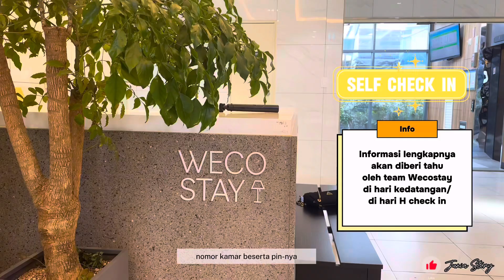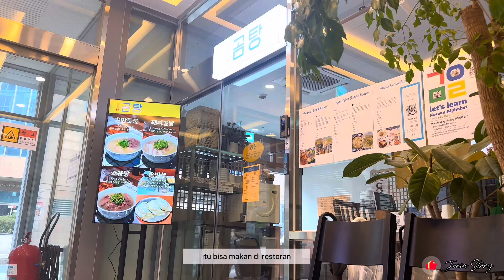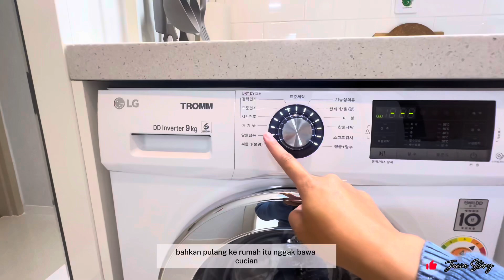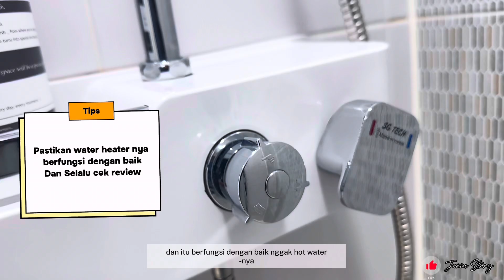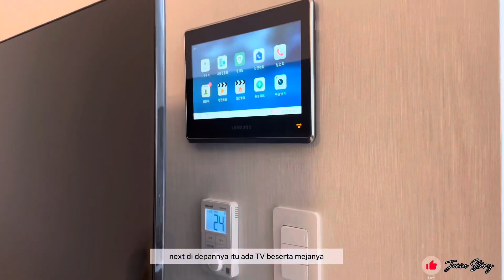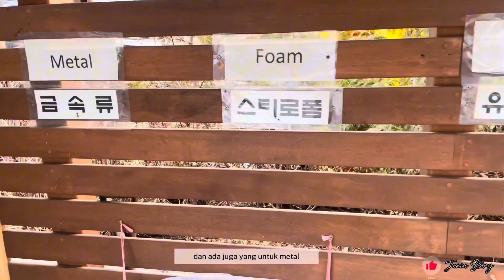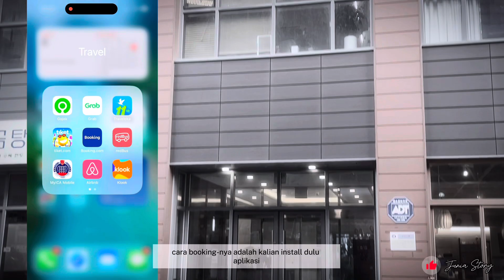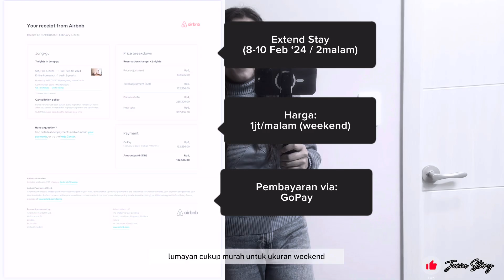Korea Vlog 🇰🇷 #11 | Full Review Wecostay Myeongdong Lengkap dan Belajar Buang Sampah di Korea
Korea Vlog 🇰🇷 #11 | Full Review Wecostay Myeongdong Lengkap Fasilitas dan Harga dan Belajar Buang Sampah di Korea

Hi..
Selamat datang di Korea Vlog Junia Story!

Hari terakhir di Seoul!
Sebelum ke airport aku mau spill penginapan atau airbnb yang aku tempatin selama di Seoul, Korea.
Sesuai request dari kalian maka aku bakal review full Wecostay Myeongdong yang aku tempatin selama 10hari di Seoul, Korea.

Fasilitasnya bisa jadi referensi juga loh buat kamu yang lagi mau renov kamar/rumah, atau mungkin buat kamu yang lagi cari interior design untuk unit apartemen-mu.

So, jangan sampai ketinggalan,
Stay tune and happy watching!

Korea Vlog 🇰🇷 Eps. 2 | Visit Gyeongbokgung Palace Istana Kerajaan TERBESAR di Korea, Rekomendasi Bibimbab Enak di Myeongdong

Video lainnya bisa check di bio ya ✨

🎀 Junia Story 🎀